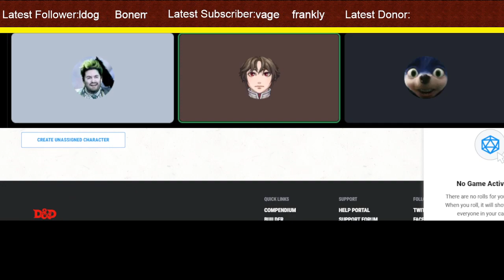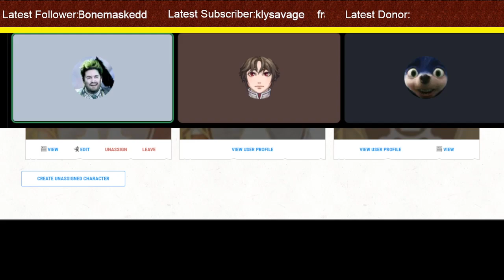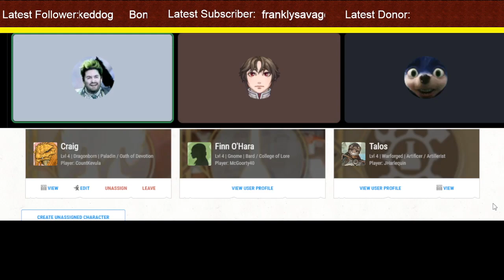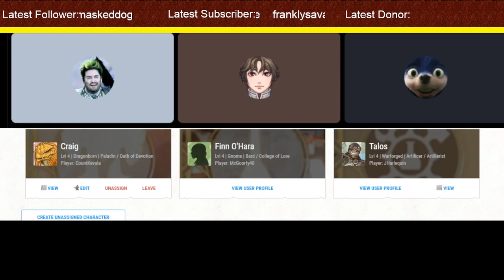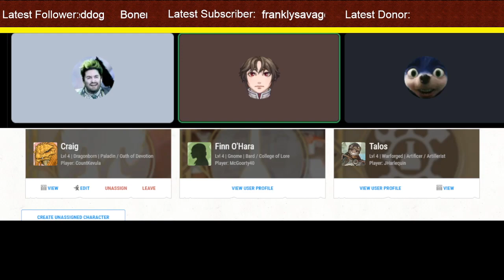Wild Sheep Chase - Fools & Fables